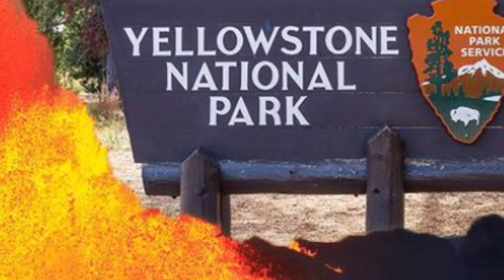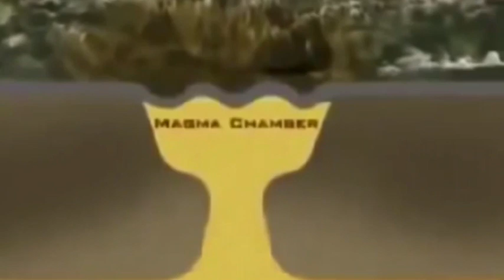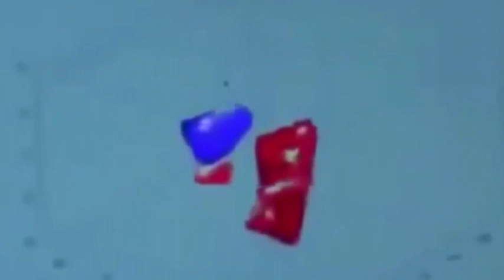Yellowstone volcano RISING magma chamber eruption trigger, scientists warn